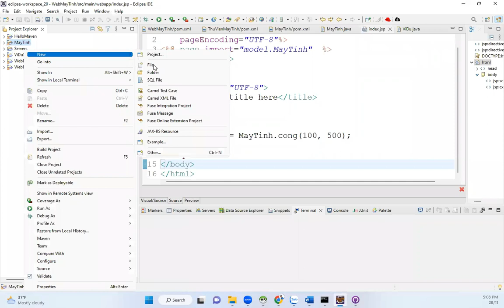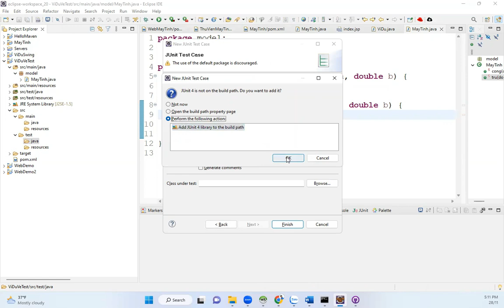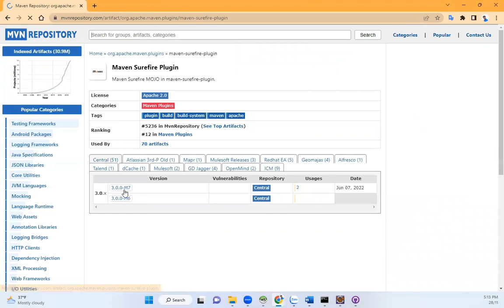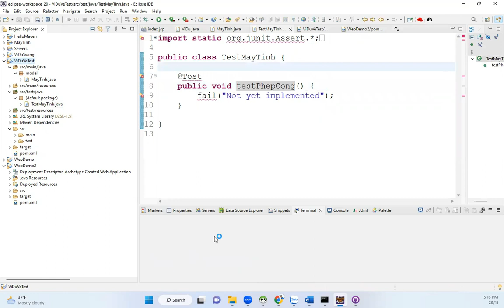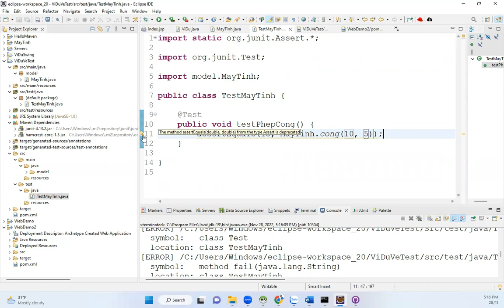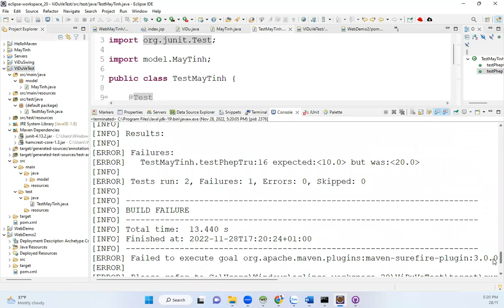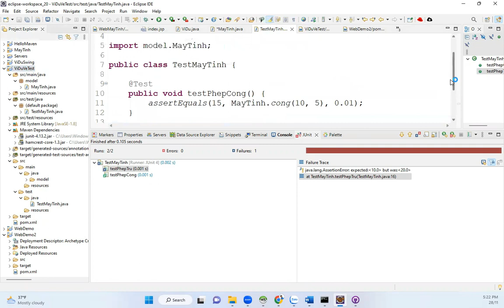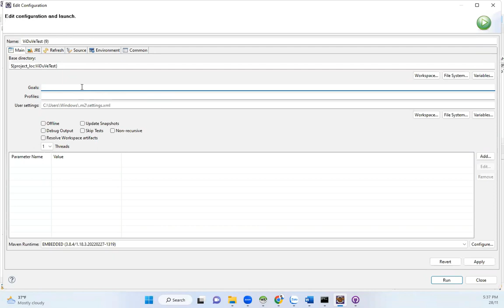Maven 06. Cách sử dụng Maven để Test dự án, chạy các Test Case